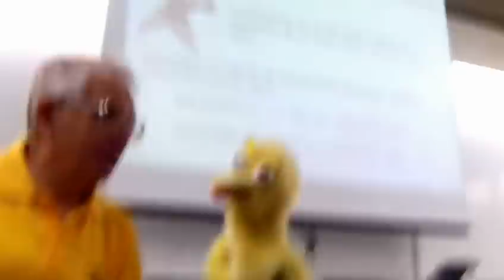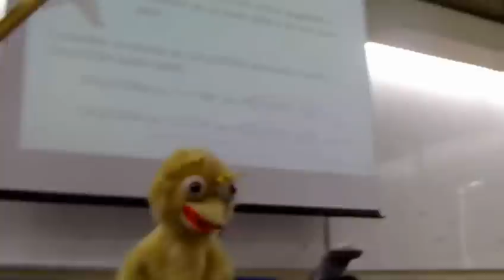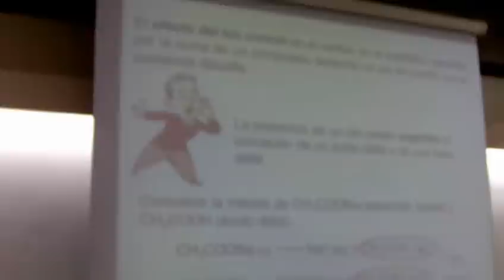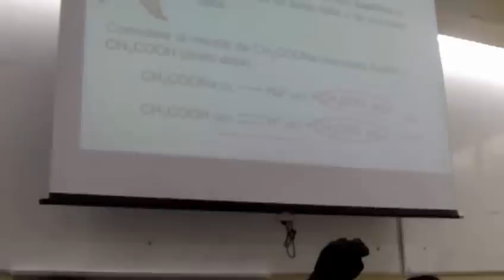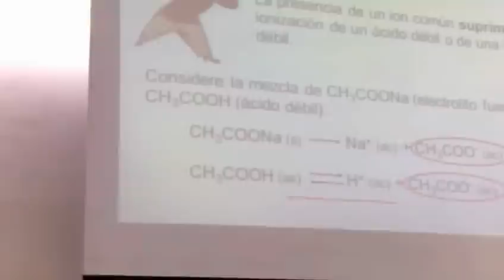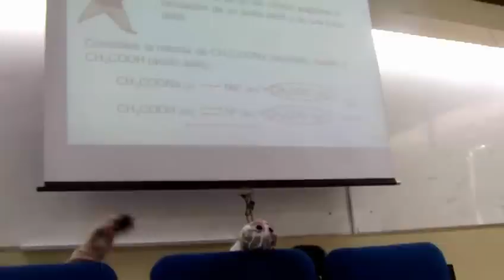ESPOL: Títeres explican efectos ion común (P001/P009), ICQA, Tierra del CSECT. 2012.08.18.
ESPOL: Títeres explican los efectos del ion común (P001/P009), ICQA, Tierra del CSECT.

Todo se explica por sí solo.

Excelente nuestros novatos.